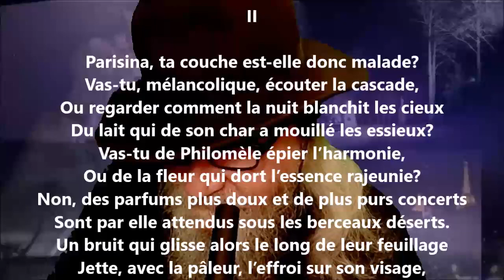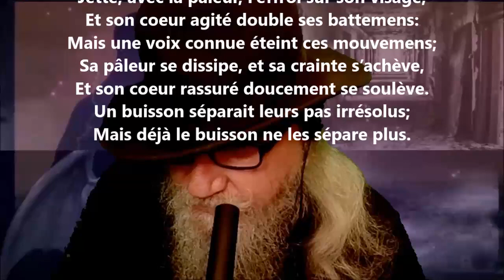Parisina II - Jules Lefèvre-Deumier lu par Yvon Jean